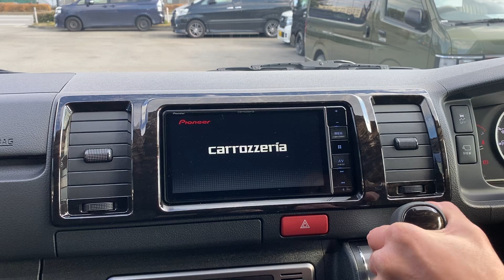【FLEXCUSTOM/DARKPRIMEⅡガソリン2WD】 新車♪大人気パッケージ♪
全国ご納車可能です♪電話・メール・ラインからお気軽にお問合せ下さいませ♪
人気のガソリン2WD入庫です！！

内外装オリジナルパーツ装備のお買い得車♪

●1.5インチローダウンKIT
●FLEX バルベログランデ17インチAW
●グッドイヤーナスカータイヤ17インチ
●パイオニア製7インチナビ

●両側パワースライドドア

　～FLEX３大保証～